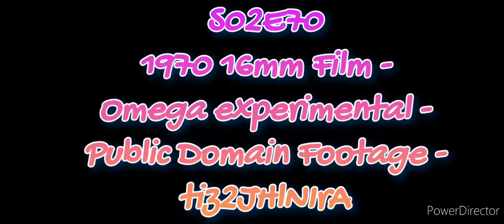BFTP 2.0 - S02E70 - 1970 16mm Film - Omega experimental - Public Domain Footage - tiz2JHlNIrA HD